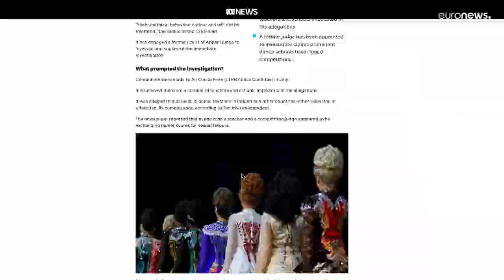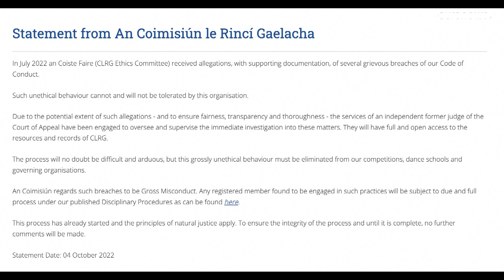High kicks and dirty tricks: Irish dancing hit by fixing and sexual favour claims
The world’s oldest and largest competitive Irish dancing organization, An Coimisiún le Rincí Gaelacha (CLRG), has launched an investigation into the allegations of cheating and results fixing, including exchanging higher scores for sexual favours.